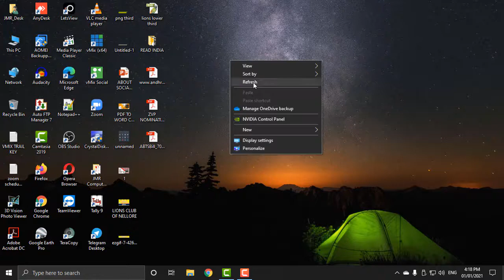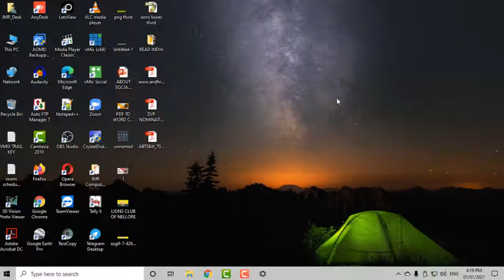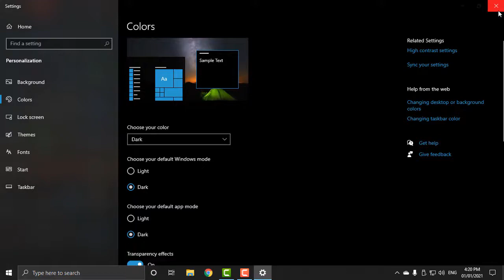Darkmode settings in windows 10 home/Pro versions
హాయ్ .. వ్యూయర్స్ ..

VBA LINK
Each Topic-wise Play list Links :-

Hi Friends. Welcome to JMR SOLUTIONS.